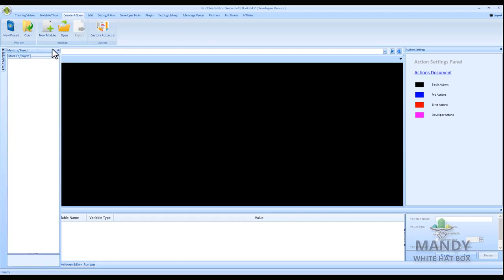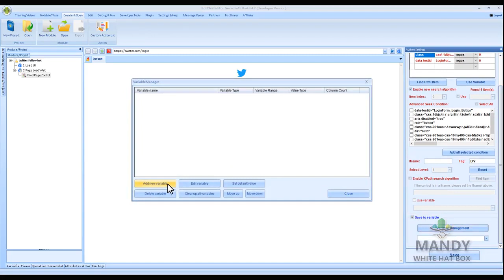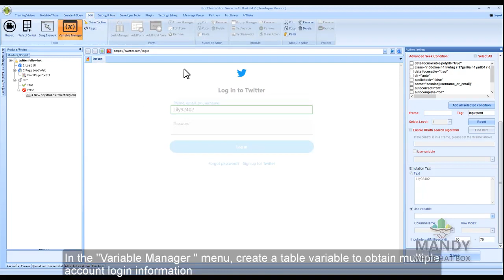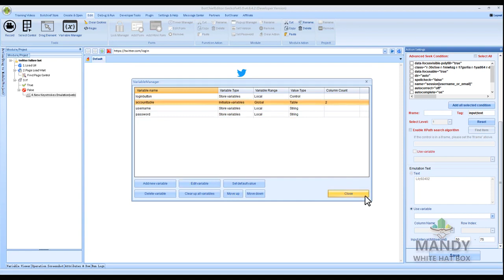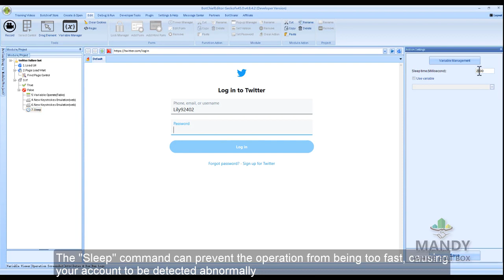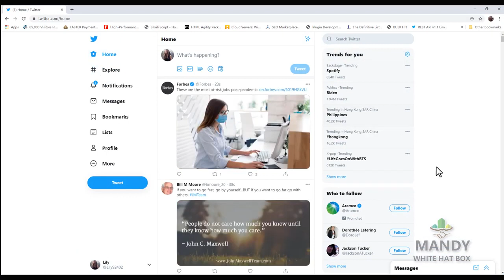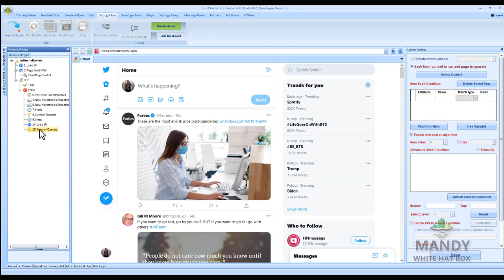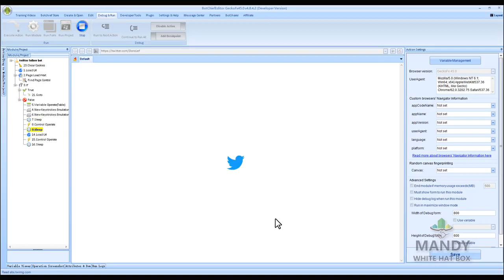No-code Bot Builder | How to Make a Twitter Follow Bot without Coding or Programming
This video will teach you how to create a Twitter follow bot by yourself easily and quickly with the help of BotChief bot builder. And you can create any Twitter bot here without writing any code. Create Your Own Software and Marketing Tools.